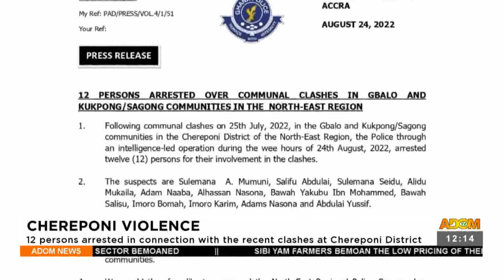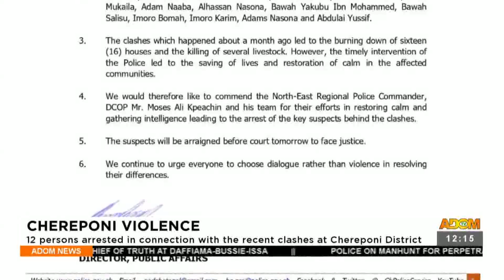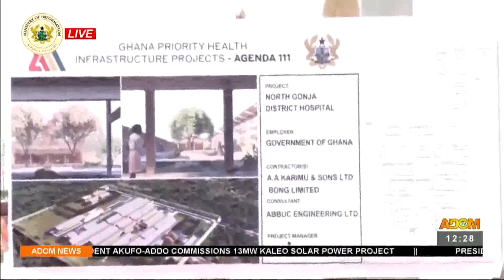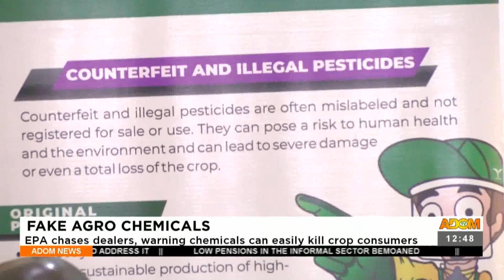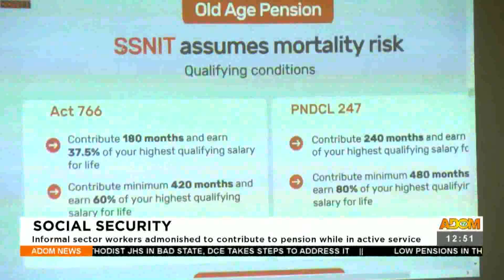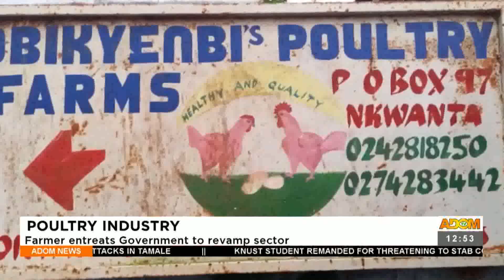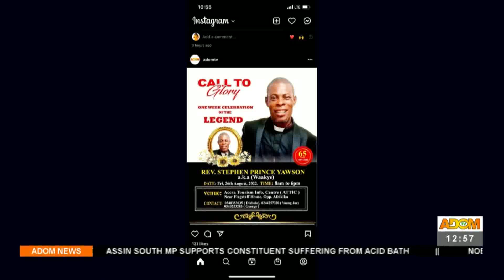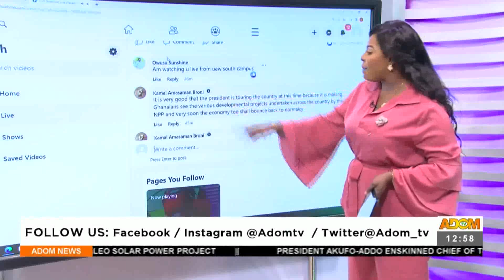Premtobre Kasee on Adom TV (25-8-22)